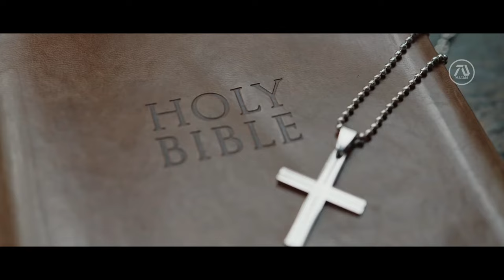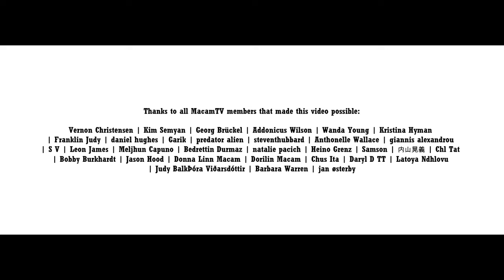THE EQUALIZER 4 Trailer 3 (2025) Denzel Washington, Keanu Reeves | John Wick vs Equalizer | Fan Made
Robert McCall's sister Robin McCall goes to Italy to ask for help to face New York's Kingpin and his right hand man legendary hitman.

Thanks to all MacamTV members that made this video possible:

Editing Details:

Denzel Washington is slowly becoming one of my favorite actors. The Equalizer is the franchise that made me like his work. As a fan of action films, his franchise is definitely one of my top 10 favorites. As a fan there is only one action hero that I want to see him have crossover with, and that is John Wick. Ofcourse the character will not be actually John Wick in the concept because its unrealistic. So I made a plot making it about him as a hitman for New York city’s king pin played by Antonio Banderas. I did this to open the possibility of Keanu becoming an anti hero in the end and making Antonio the ultimate villain.

I begin the concept making a scene of Robert and his sister (the actress in The Equalizer TV Show). I made her ask for Robert’s help to take down king pin. “I know what you are capable of” line I added to open the chances to flashback Robert fight scenes. Then I made her build up Keanu’s character as a dangerous hitman, and he’s too strong for her that’s why she needs Roberts help so she can focus taking down the king pin. Act 2 I made a scene of Robert and Emma talking in the car.  Since Robert likes to read books I made him read the final book in her wife’s list to be the Bible. For the action scenes I actually put effort making Keanu and Denzel fight by putting similar scenes together. Act 3 I hinted the idea of Keanu’s character possibly going to become an anti hero by sparing Robert’s life.

VIDEO CREDITS | BMW MALAYSIA THE ESCAPE SHORT FILM | THE LITTLE THINGS | DESTINATION WEDDING | JOHN WICK | THIS IS PRECISION AI KEANU REEVES COMMERCIAL | END OF THE ROAD | THE EQUALIZER TV SHOW | THE CLEAN UP CREW (2024) | UNCHARTED (2022) | MOTHER/ANDRIOD | 2 GUNS | MAN OF TAI CHI | SAFE HOUSE

MUSIC CREDITS | THE EQUALIZER 2 TRAILER MUSIC